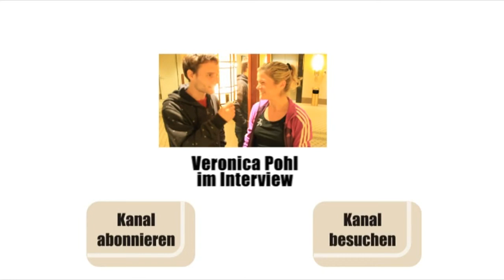Irina Mikitenko im Interview by Fartlek (Berlin Marathon 2013)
Mit 2:19:19h stellte Irina Mikitenko vor 5 Jahren in Berlin eine Zeit auf, von der selbst mancher Mann träumt. Bis heute hält sich der Deutsche Rekord. Beim 40. BMW Berlin Marathon will sie nun den Weltrekord in der Mastersklasse angreifen.